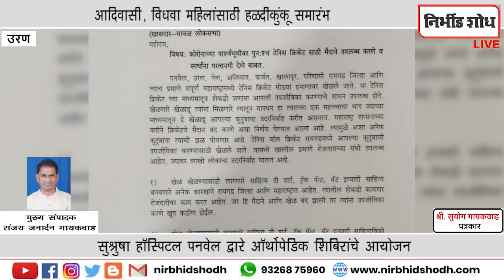उरणच्या ठळक बातम्या l Nirbhid Shodh LIVE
१) टेनिस क्रिकेट सह इतर मैदानी खेळ चालू करण्याची मागणी.
२) तत्कालीन उरण वरिष्ठ पोलीस निरीक्षक मा.जगदीश कुलकर्णी यांना 'पोलीस पदक' जाहीर.
३) नागांव म्हातवली येथे हळदीकुंकू समारंभ उत्साहात साजरा.
४) माजी आमदार मनोहरशेठ भोईर यांच्या हस्ते केगाव ग्रामपंचायत हद्दीत विविध विकासकामांचे उदघाटन.
५) आदिवासी, विधवा महिलांसाठी हळदीकुंकू समारंभ.
६) सुश्रुषा हॉस्पिटल पनवेल द्वारे ऑर्थोपेडिक शिबिरांचे आयोजन.

Uran , Raigad.